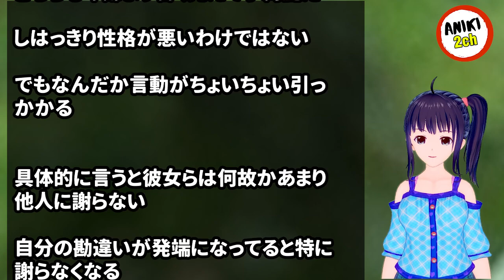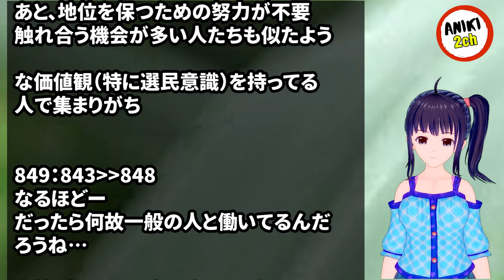お金持ちだし見かけの品は良いけどなんとなく価値観に品が無い人たちと働いてる【Aniki 2ch】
カテゴリ : 妊娠・出産